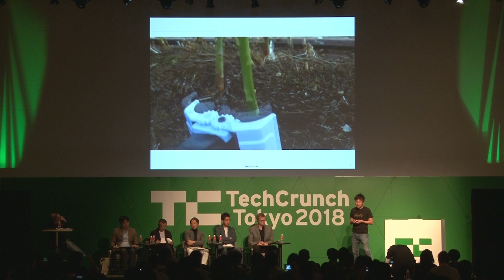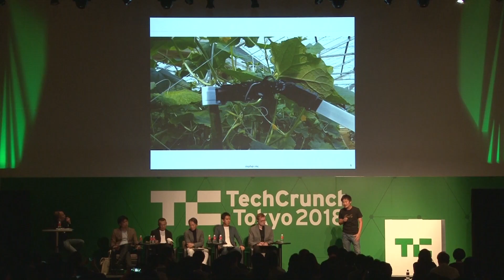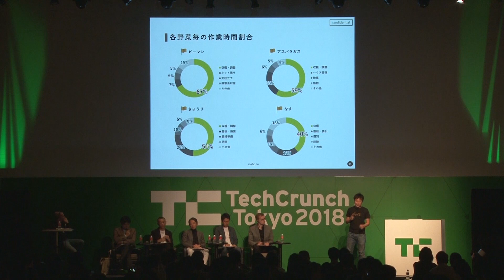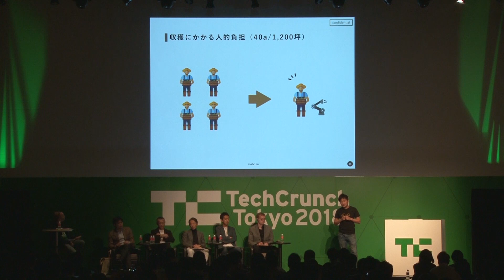inaho：TechCrunch Tokyo 2018 スタートアップバトル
inaho（inaho株式会社）
TechCrunch Tokyo 2018 スタートアップバトル

【スタートアップバトルとは】
今年ローンチした、もしくはローンチ予定のプロダクトをプレゼンで競い合い、最も優秀なスタートアップを決めるコンテストです。書類審査に通過した約20社が参加する「ファーストラウンド」を11月15日に、ファーストラウンドを勝ち抜いた猛者たちが優勝を競う「ファイナルラウンド」を11月16日に開催。優勝チームには賞金100万円を贈呈。

「TechCrunch Tokyo 2018」
場所： 渋谷ヒカリエ 9F ホールA・B